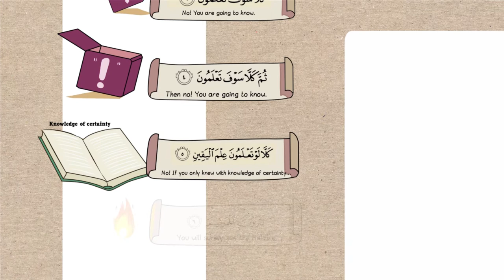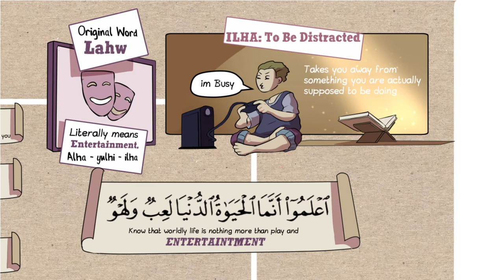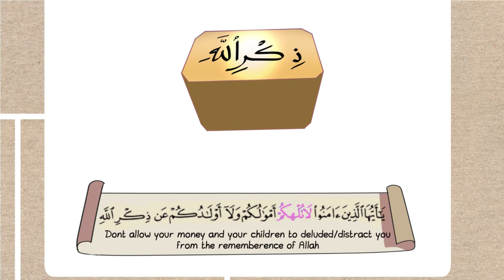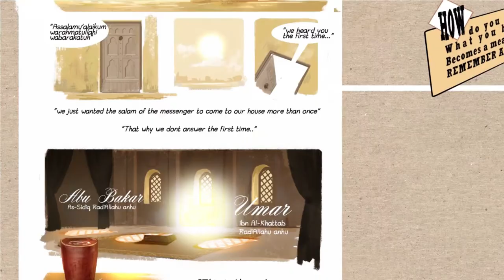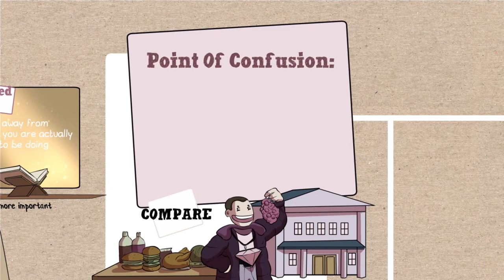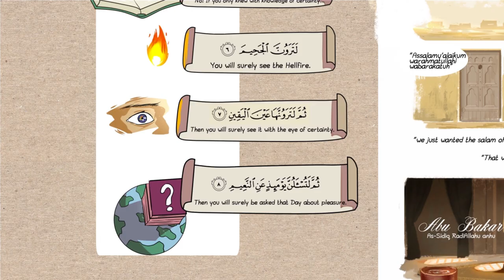Illustrated Lesson From Surah At-takatsur | Nouman Ali Khan